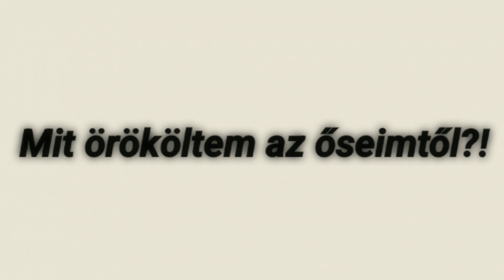Hol van a kincsetek?! - Szembesít Ő Álom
Hol van a kincsetek?!

Az Atya Isten nem a vagyonod Istene.
Nem a házad az autód a kerted és a biciklid megtartója.
Hanem a lelked megmentője feltámasztója a lélek igazi teremtője éltetője és megtartója megelevenítője az egy örök életre.

Máté 6:19 Ne gyűjtsetek magatoknak kincseket a földön, hol a rozsda és a moly megemészti, és ahol a tolvajok kiássák és ellopják;
Máté 6:20 Hanem gyűjtsetek magatoknak kincseket mennyben, ahol sem a rozsda, sem a moly meg nem emészti, és ahol a tolvajok ki nem ássák, sem el nem lopják.
Máté 6:21 Mert ahol van a ti kincsetek, ott van a ti szívetek is.